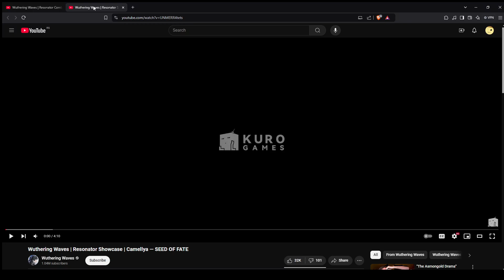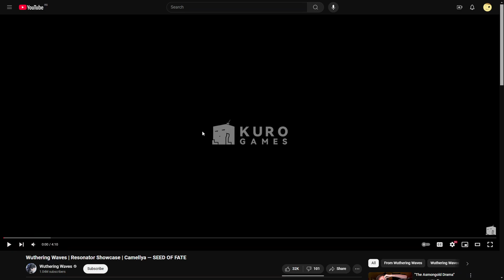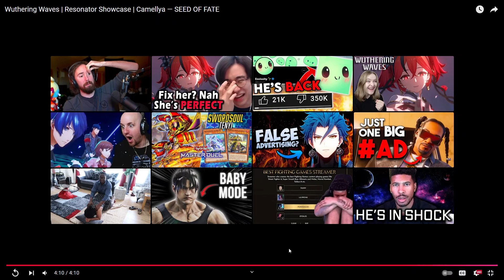The Camellya Trailers are INSANE! | 1.4 Wuthering Waves Trailers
Can't wait to pull, 10/10